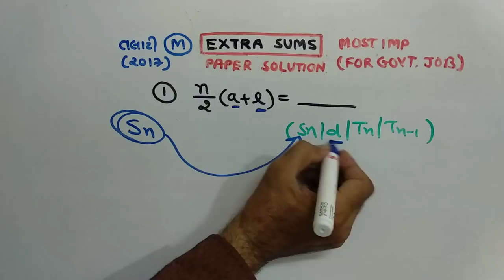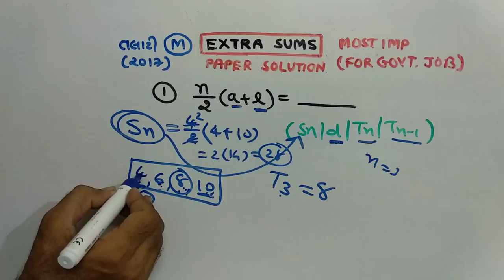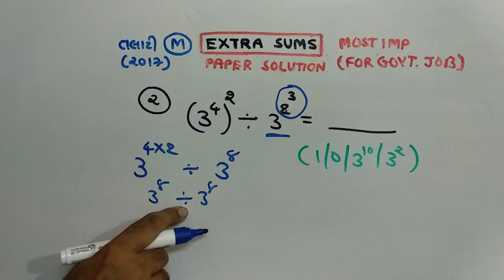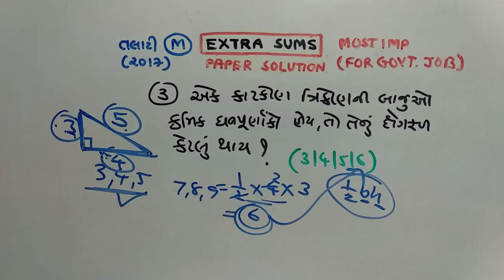TALAATI | MATHS |PAPER SOLUTION | PART-155 | NDC SMART WORK | JAYESH VAGHELA